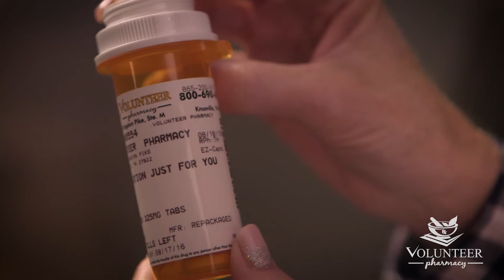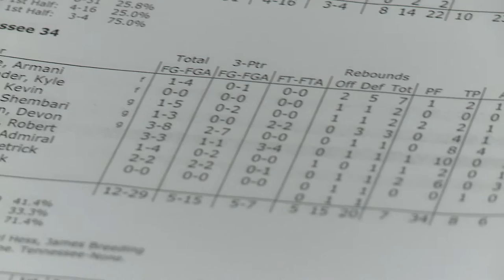The Rick Barnes Show: 2016 Episode 6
Games against Arkansas and Auburn are recapped on this episode of The Rick Barnes Show. Includes a feature on freshman Kyle Alexander and an "In The Gym" segment in which Maddy Glab learns about the in-game energy supplied at the end of the Vols' bench.